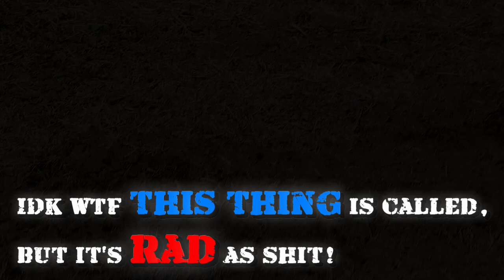Military Vehicle Showcase! Tanks Crushing Cars!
Military Vehicle Showcase at the American Armory Museum in Fairfield, California. Watch tanks and half tracks roll over and smash cars!